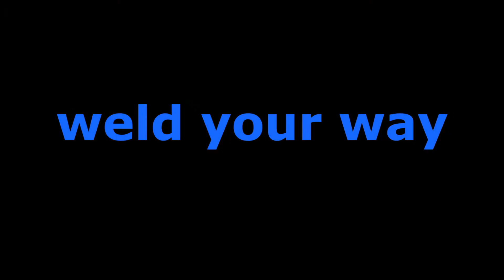CLOOS - Engspaltschweißen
Verschieben Sie mit dem Engspaltschweißen Grenzen! Dicke Bleche bis 300mm ohne aufwendige Nahtvorbereitung zu schweißen ist ein Ideal, das mit Cloos Realität wird. Möchten auch Sie Ihre Fertigungszeiten verkürzen? Dann entscheiden Sie sich für das Cloos-Engspaltschweißen: MSG-Schweißen durch dick und nicht dünn!